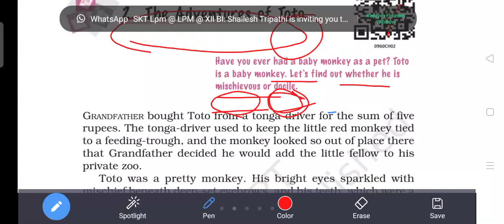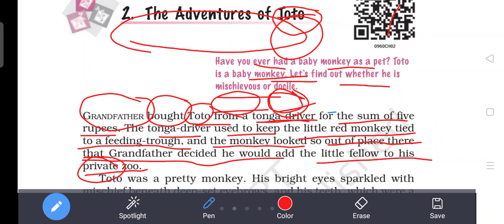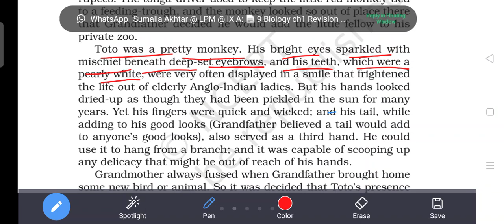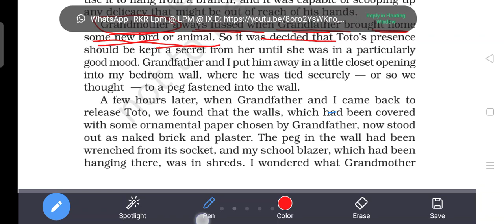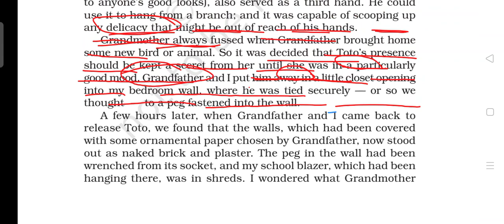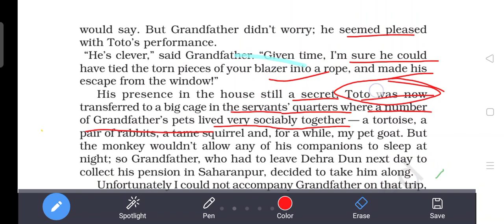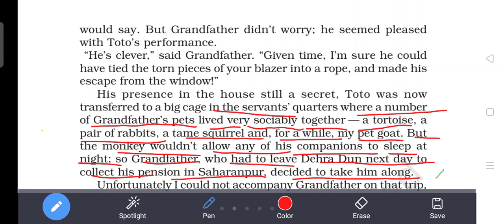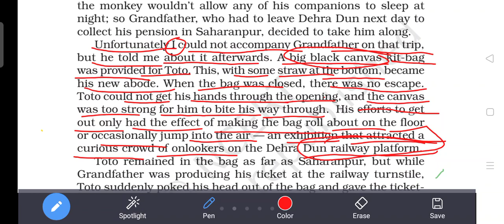The Adventures of Toto ,Class lX Moments